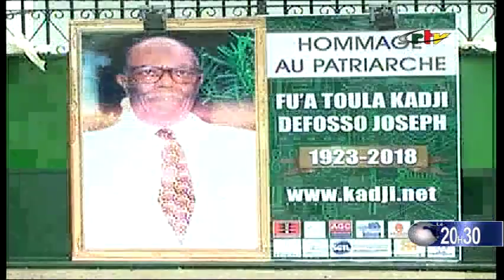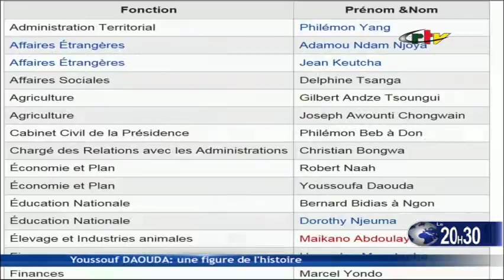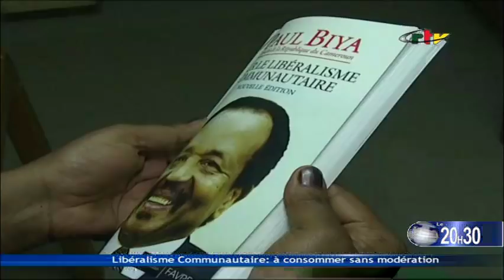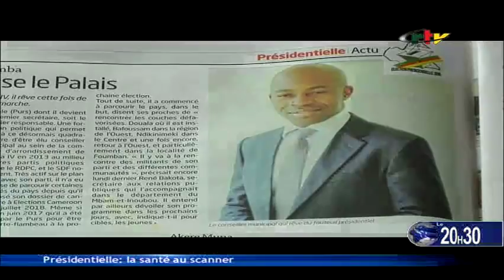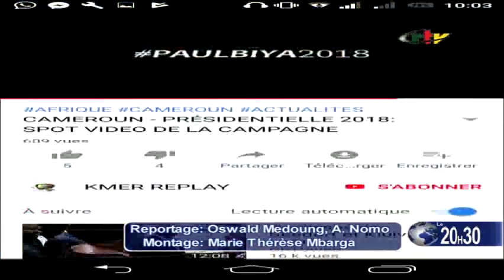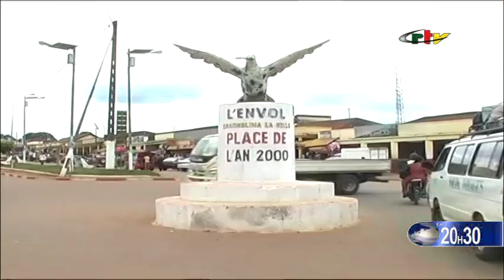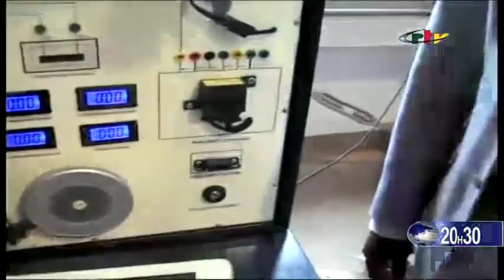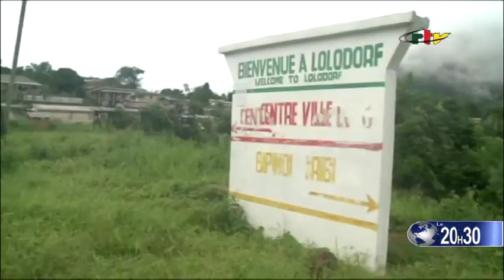CRTV - LE JT DU 20H30 (LIBERALISME COMMUNAUTAIRE: Paul BIYA le visionnaire) du 12/09/2018